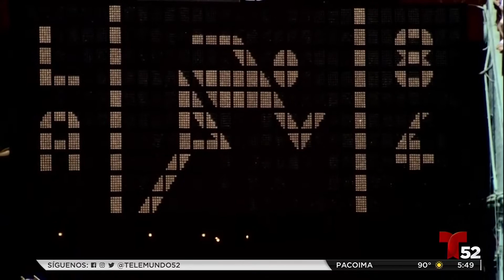Perfiles: Gabriela Andersen.- Alejandro Navarro